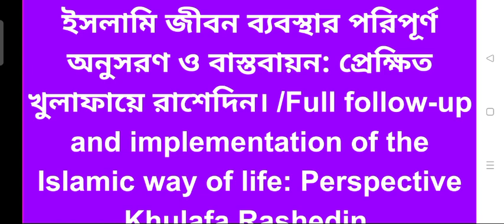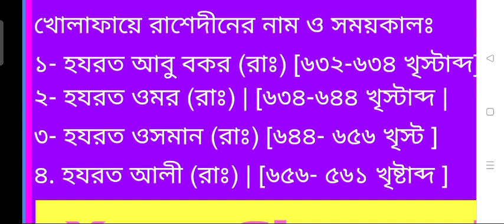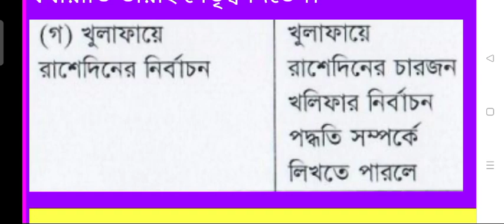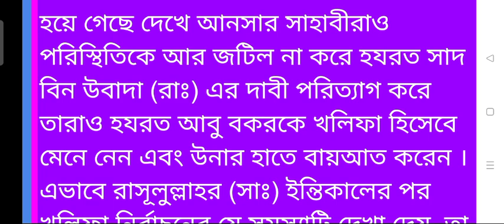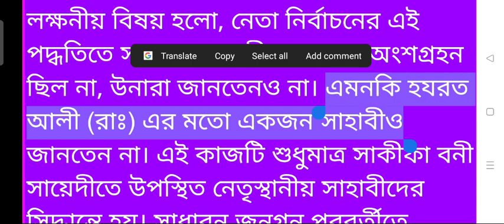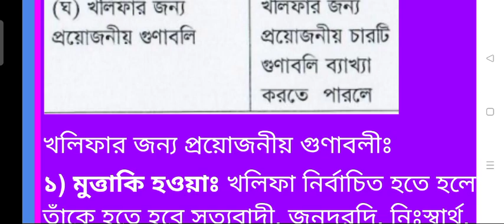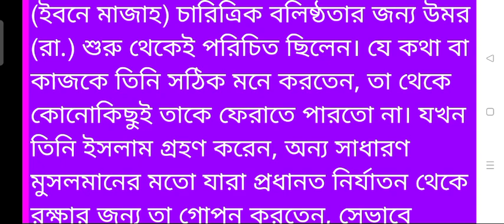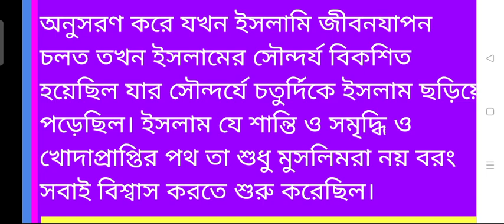Dakhil 2021 7th Week Islamic history assignm, দাখিল ২০২১ ৭ম সপ্তাহ ইসলামের ইতিহাস অ্যাসাইনমেন্ট ৪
ইসলামের ইতিহাস এসাইনমেন্ট ৭ম সপ্তাহ
Dakhil 2021 7th week assignment
dakhil assignment 2021
madrasah assignment exam 2021
dakhil 2021 assignment
7th week assignment 2021
২০২১ সালের দাখিল পরীক্ষার্থী অ্যাসাইনমেন্ট
৭ম সপ্তাহ দাখিল ২০২১ এসাইনমেন্ট
দাখিল ২০২১ হাদিস অ্যাসাইনমেন্ট সমাধান
dakhil 7th week assignment
dakhil assignment
dhakil assignment 2021
দাখিল দশম শ্রেণীর অ্যাসাইনমেন্ট
দাখিল পরীক্ষা ২০২১
Dakhil 2021 islamer itihas assignment

tag ignore;
Dakhil assignment 2021 PDF download,
Dakhil ssc Assignment 2021,
Dakhil Madrasah assignment,
Dakhil 10 Assignment 2021,
Madrasah Assignment Class 10,
Assignment Madrasah 2021,
Dakhil assignment 2021 4th week answer,
Madrasah assignment 2021 PDF Download,
Dakhil Class 10 Assignment Islamic History, class 10 islamic history assignments, madrasah assignment class 10,
দাখিল ২০২১,
দাখিল ২০২১ এসাইনমেন্ট,
দাখিল ২০২১ হাদিস এসাইনমেন্ট,
দাখিল ২০২১ ইসলামের ইতিহাস দাখিল,
এসাইনমেন্ট ইসলামের ইতিহাস,
দাখিল ২০২১ করআন,
দাখিল ২০২১ সালের এসাইনমেন্ট কুরআন,
দাখিল ২০২১ এসাইনমেন্ট লেখার নিয়ম,
দাখিল ২০২১ এসাইনমেন্ট রসায়ন,